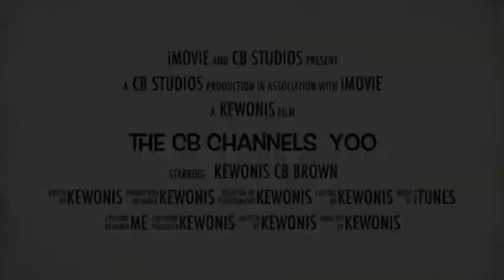Auditions Gone Wrong Are these The Worst Auditions Ever On Got Talent REACTION